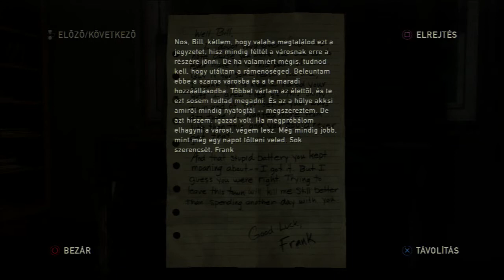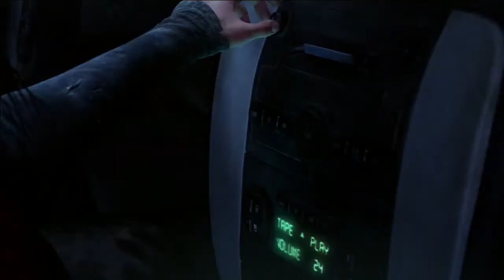The Last of Us (HUN) Végigjátszás 24.rész: A kocsi beindítása | Magyar Felirattal | PS3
The Last of Us (HUN) - Magyar Feliratos Teljes Végigjátszás: KISFIU87 - PC, PS3.
The Last of Us PS3 Exclusive játék teljes végigjátszásának 24.része HARD nehézségi szinten magyar felirattal. A végigjátszás során végigkövetjük Joel történetét egészen a Befejező epizódig. Ez egy túlélő horror/dráma/akció játék, ezért Hard nehézségi szinten játszom ismét, hogy ne legyen olyan egyszerű a helyzet.
Műfaj: Posztapokaliptikus TPS Akció/Horror/Dráma.

The Last of Us - magyar fordítás - ps3-hack.hu
Fordították:
Blackroy74, kisfiu87, Jarvis, DishiestCat, tynave

Technikai segítségnyújtás, csomagok és feliratok visszafejtése/visszacsomagolása:
likeaRAINBOW

Külön köszönet:
manoka

The Last of Us uses a third-person perspective. Players take control of Joel, while Ellie is controlled by the AI for the majority of the game, although the player switches control in the later sections of the game. The game involves gun fighting, melee combat, and a cover system with no preset cover locations, only crouching near objects and navigating normally. The player fights off the Infected and the Survivors—humans that are not infected, but are hostile towards Joel and Ellie. A feature the developers call "dynamic stealth" allows for many different types of strategies and techniques that the player can use at any given time as they approach a new situation, to which enemies will react differently.

Characters:
The two main characters are Joel, a brutal survivor of a fungal pandemic that has devastated civilization (Troy Baker), and Ellie, a fourteen-year-old orphan who has grown up in the post-apocalyptic world (Ashley Johnson). Other characters include Joel's smuggling partner; Tess (Annie Wersching), Marlene (Merle Dandridge), leader of the Fireflies and a friend of Ellie's mother; Robert (Robin Atkin Downes), an arms dealer; Sarah (Hana Hayes), Joel's daughter; Bill (W. Earl Brown), a skilled mechanic; survivors Henry and Sam (Brandon Scott and Nadji Jeter, respectively); Joel's brother, Tommy (Jeffrey Pierce) and his wife Maria (Ashley Scott); David (Nolan North), a leader of a group of survivors; and James (Reuben Langdon), David's ally.

Chapters:
1 Hometown: Prologue
2 The Quarantine Zone: 20 Years Later
2.1 The Quarantine Zone: Outside
2.2 The Quarantine Zone: The Slums
2.3 The Quarantine Zone: The Cargo
3 Outskirts: Outside
3.1 Outskirts: Downtown
3.2 Outskirts: Museum
3.3 Outskirts: The Capitol Building
4 Bill's Town: The Woods
4.1 Bill's Town: Safehouse
4.2 Bill's Town: Graveyard
4.3 Bill's Town: High School Escape
5 Pittsburgh: Alone and Forsaken
5.1 Pittsburgh: Hotel Lobby
5.2 Pittsburgh: Financial District
5.3 Pittsburgh: Escape the City
6 The Suburbs: Sewers
6.1 The Suburbs: Suburbs
7 Tommy's Dam: Hydroelectric Dam
7.1 Tommy's Dam: Ranch House
8 The University: Go Big Horns
8.1 The University: Science Building
9 Lakeside Resort: The Hunt
9.1 Lakeside Resort: Cabin Resort
10 Bus Depot: Highway Exit
10.1 Bus Depot: Underground Tunnel
11 Fireflies: The Firefly Lab
12 Jackson: Epilogue